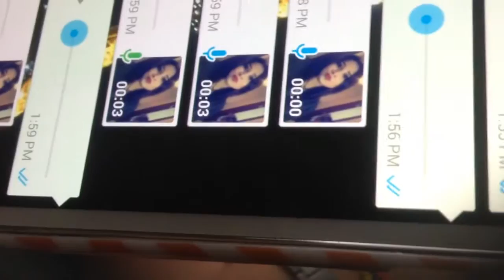Making fun of my COLOMBIAN accent?